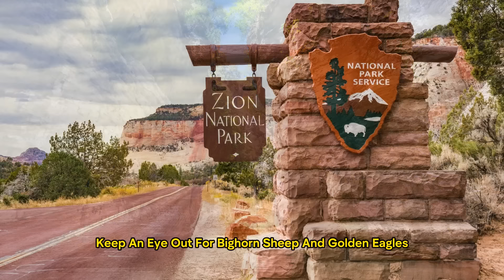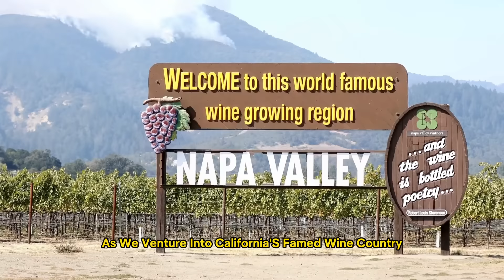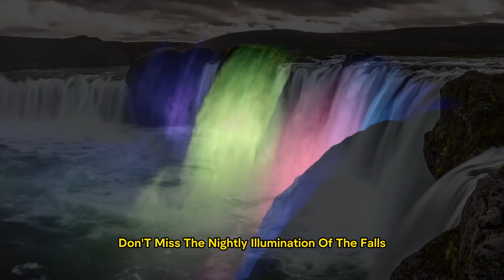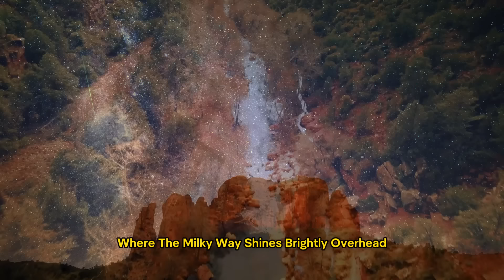USA Travel Bucket List: 15 Must-See Places Across the USA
Today we are taking a journey across the United States and sharing the top 15 must-visit destinations that promise awe-inspiring landscapes, rich history, and unforgettable experiences. From the towering cliffs of Zion National Park to the vibrant streets of Miami, Florida, each destination offers a unique blend of natural beauty, cultural heritage, and adventure. Join us as on the travel guide as we explore iconic landmarks, hidden gems, and bucket-list-worthy attractions that showcase the diversity and splendor of America's vast landscapes. Whether you're a seasoned traveler or dreaming of your next adventure, this comprehensive guide will inspire your wanderlust and ignite your passion for exploration. Get ready to pack your bags and hit the road as we uncover the best of the USA, one destination at a time!